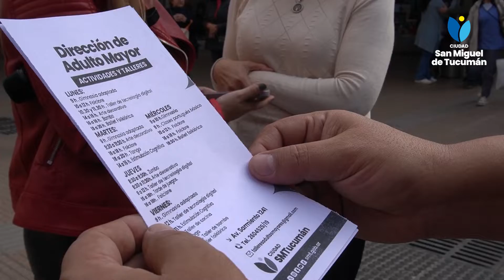El Municipio realiza una campaña de concientización contra el maltrato al adulto mayor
La Dirección de Adultos Mayores instaló un stand en la peatonal, donde se concientiza a los vecinos sobre la importancia de proteger a esa población vulnerable. Además, se informa sobre los múltiples talleres gratuitos que se brindan en la sede de esa repartición.